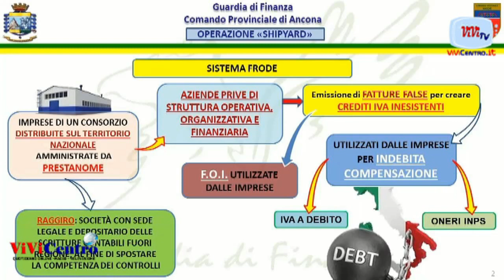GUARDIA DI FINANZA ANCONA, SCOPERTA MAXI FRODE NELLA CANTIERISTICA NAVALE